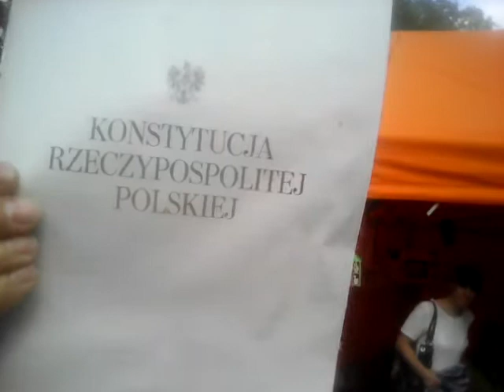RADOSŁAW SIEDLECKI WSRÓD DZIAŁACZY KOD-U POD URM-EM 19-05-2016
19 maja 2016 - Radosław Siedlecki rozmawia z działaczami Komitetu Obrony Demokracji pod Urzędem Rady Ministrów przy Alejach Ujazdowskich w Warszawie.